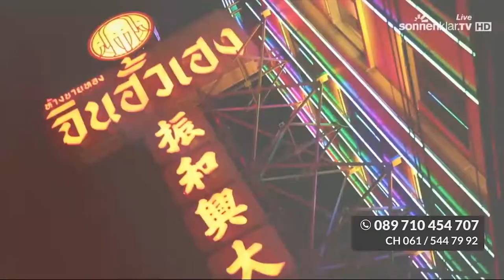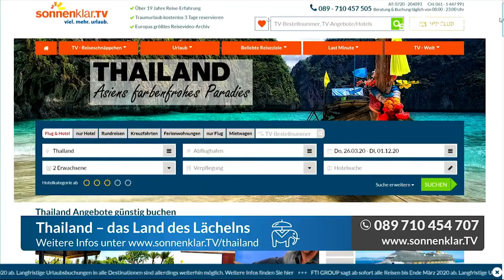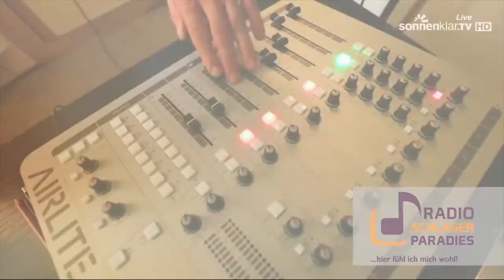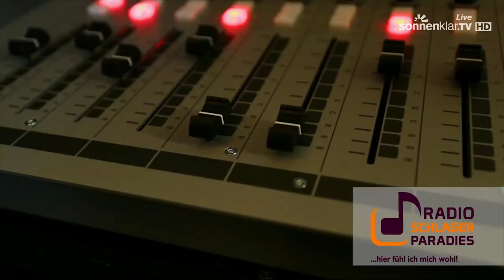Themensendung: Thailand – Willkommen im Land des Lächelns | 19.03.2020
Alles rund um das wunderschöne Thailand ist Thema dieser einstündigen sonnenklar.TV Themensendung mit Mary.